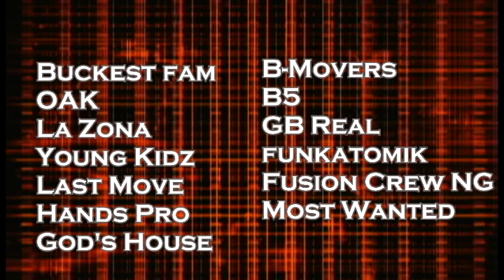URBAN UP 2012 VIDEO TRAILER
URBAN UP 2012
Sábado, 19 de mayo de 2012  4:00pm

Auditorio C.C.A Alajuelita
invitados:

GB Real, B5
funkatomik, Buckest Fam
B-Movers, Young Kidz
Fusion Crew NG, Hands Pro
Most Wanted, Oak
Last Move, La Zona

Battles:
Bboying, bgirling, new style, popping, krump.

Cover 1.500 colones
En Vivo DJ KINGSTAR
MAS INFO
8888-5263